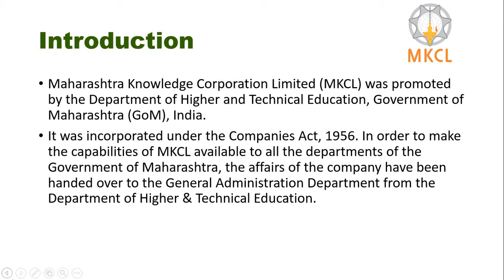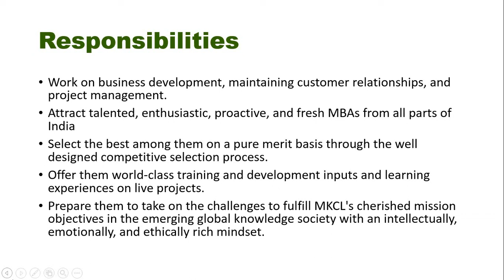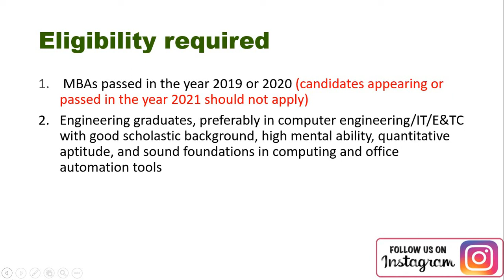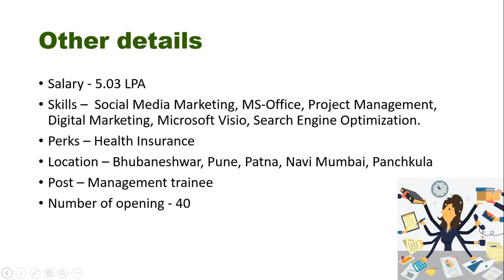Job for graduate & post graduate | Freshers can Apply | Work From Home | Direct links.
In this video we are sharing a genuine vacancy which comes from Maharashtra Knowledge Corporation Limited (MKCL).